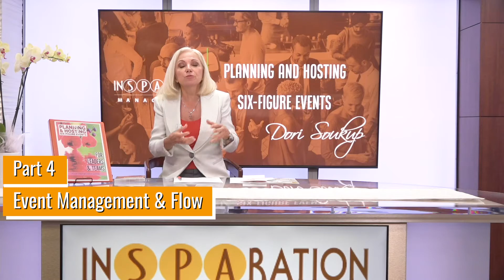Your Guide to Hosting Successful Medical Spa Events: Plan & Host Six Figure Events!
Do you want to make Six Figures on your next Medical Spa Event?  If so,
InSPAration Management's new Guide to Hosting Successful Events is for you!

If you own a Medical Spa, Medical Aesthetics Practice, Wellness Center or Day Spa, Planning & Hosting Six Figure Events is a must!  Learn the all the necessary Steps to Plan, Execute, Market, Measure & Follow Up Pre-Event, Event, and Post Event.

Live events are an important marketing mix due to all the benefits you will gain.
• From gaining new clients
• To generating buzz
• Improving your positioning
• Generating revenue!

Get the complete Step by Step Guide to Hosting Highly Successful Events!
Go to insparation management.com and get your copy of the new program and begin generating six figures with your events!

About Dori Soukup & InSPAration Management:
Dori Soukup is an author, global speaker, a seven-figure business advisor, a mastermind group leader, and the founder of InSPAration Management. Over the past 20 years, Dori has contributed to the success of companies worldwide.  The entire InSPAration Management team is passionate about developing innovative business models that include Systems, Structure, Strategies, and Solutions. What we call the 4 S’s, which equals the fifth S, “Success”.

InSPAration Management specializes in providing medical spa professionals and entrepreneurs like you with a complete business model to ensure success!  The business model includes everything you need to launch or turnaround a medical aesthetic practice, a wellness center, medical practice with a medical spa, and more.  No need to reinvent the wheel, all the business tools you need to succeed are available on Med Spa Biz University, the member portal.

Members who implement the 4 S’s Business Model are able to make a positive impact, have more freedom, less stress, and experience exponential growth and profits! We have over 100 video testimonials of professionals who express their thoughts and opinions about the programs we offer you.

If you are ready to have a multiple 7-figure business that is systemized, and runs on auto pilot with a recurring revenue model, we invite you to check out the Flying High Member Program! Browse the site and see all the Leadership seminars we offer, the medical aesthetic business manuals, over 100 modules for leaders and team training for every topic and every challenge you may have in your business. Visit the InSPAration Management website at:

InSPAration Management was the 2020 Winner of the Consulting Firm of the Year!

Do you want to make $Millions with your Medical Spa, Aesthetics Practice, or Spa Business?
Make sure you receive Dori’s latest book, How to Make Millions with your Medical Spa!
Download a Complimentary copy of Dori Soukup's latest book, How To Make Millions With Your Medical Spa.  Click below to receive your copy:

We also invite you to reserve a Success Planning Session and let us help you chart a successful path!  Reserve Your Session now at:

InSPAration Management has hundreds of FREE videos to help you with your Medical Spa, Aesthetics Practice, and Spa Business!  @InSPAration Management